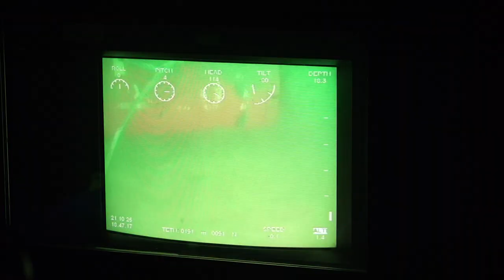Australia and US train together on mine countermeasure tactics - Exercise Dugong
The Royal Australian Navy and the United States Navy worked together during Exercise Dugong (DG21) on a simulated, but potentially realistic scenario to keep the Port of Fremantle and Indian Ocean accesses open from an adversary's offensive mine tactics.

DG21 hones Navy's ability to integrate legacy and emerging mine warfare systems, technologies, and practices to ensure mine countermeasure capabilities remain steadfast to enable open and safe shipping lanes in the region.

• For more information about a career in the Royal Australian Navy

V20213398